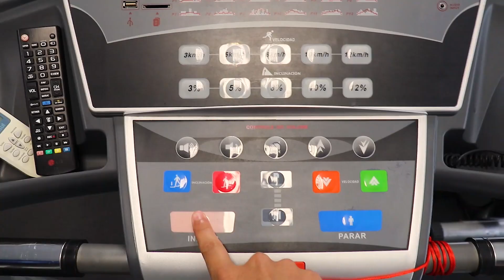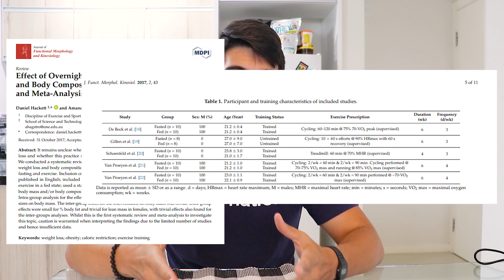Cardio em jejum QUEIMA mais GORDURA?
No vídeo de hoje eu vou conversar um pouco com vocês sobre a possibilidade do cardio em jejum ser mais efetivo para queima de gordura, do que fazer um cardio após comer alguma refeição, o famoso AEJ.

SEGUE LÁ

📚 Quer aprender fazer dieta flexível? Recomendo muito essa mentoria

Quer enviar uma sugestão de vídeo, dúvidas entre outros assuntos deixe um comentário ou me manda um email!

Meu nome é Matheus, sou farmacêutico com pós graduando em nutrição esportiva de alta performance
e Apaixonado pelo  pelo estilo de vida saudável, vou compartilhar com vocês, tudo que aprendi e venho me atualizando sobre dieta, suplementação e treinos